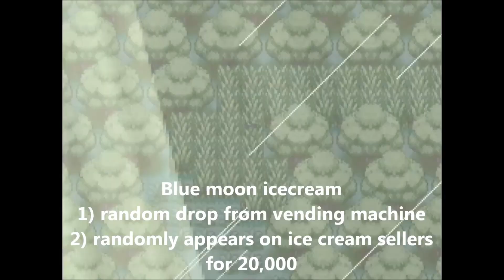Pokemon Reborn Praise helix and the blue moon ice cream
Some of the myths of pokemon reborn will be unraveled today. All you need is the Helix fossil and a lot of money. Pray that RNGesus is on your side guys.